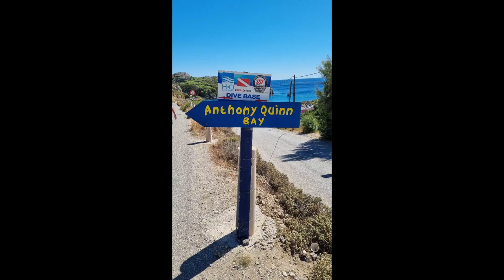Lindos, the white village.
Lindos and Antony Quinn Bay, Rhodos